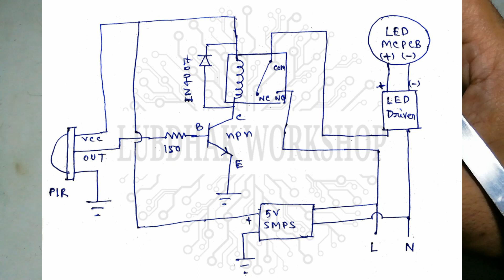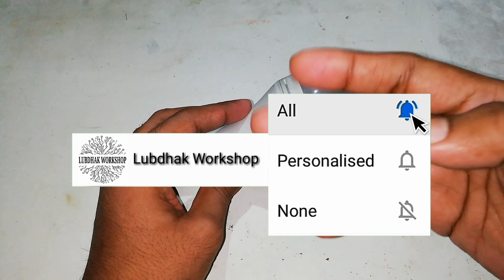Motion Sensor LED Bulb | PIR Motion Sensor | LED Bulb Making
In this video, I will show you how to make Motion Sensor LED Bulb using PIR motion sensor and I will discuss total circuitry..
For better understanding, watch till the end..

Components required:-

1. PIR Motion Detection Sensor (HC-SR501)
2. Relay 5 Volt
3. NPN transistor (BC547)
4. IN4007 diode
5. 5v power supply circuit/ mobile charger circuit
6. LED MCPCB (any watt)
7. LED Driver circuit (For MCPCB)
8. 150 ohm resistor

Comments
Share with friends..

How to Make Bluetooth Music Bulb | Remote Control Color Changing  | 7 in 1 Color LED Bulb

AC DC Inverter Bulb DC Problem Solution // AC DC Bulb Automatic जलता है // Inverter Bulb DC IC Fault

AC DC Inverter Bulb IC Repair //AC DC Led Bulb IC Repairing // Inverter Bulb IC Fault Repair (Hindi)

How to Repair Any Type of Transformer | How to Make Transformer at Home | Discuss with Calculations